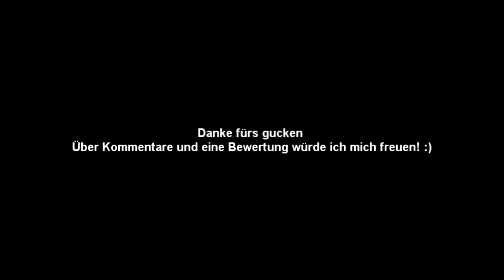League of Legends [GER] How to play Botlane! :)